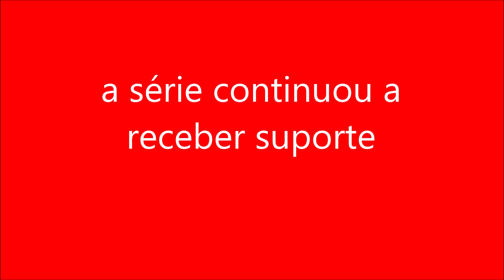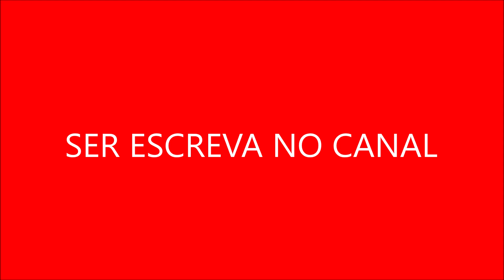a série continuou a receber suporte